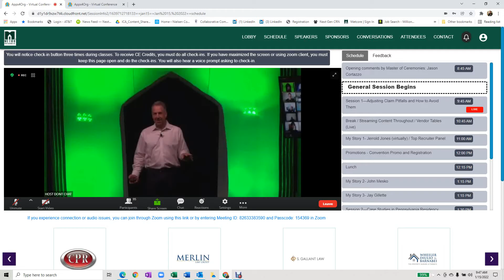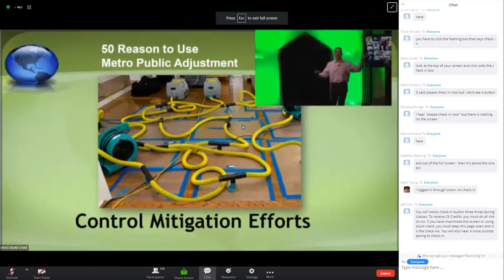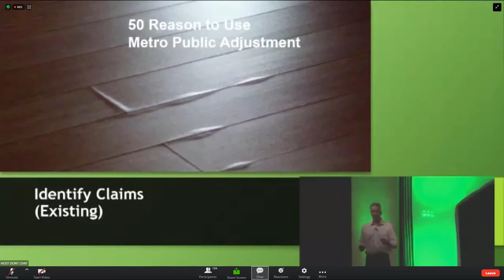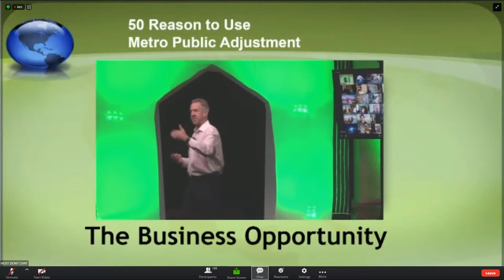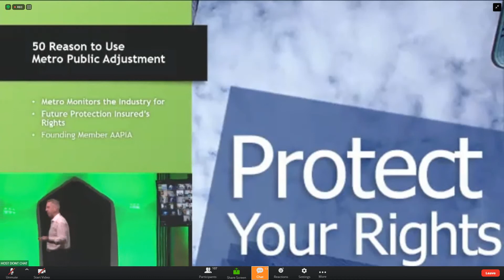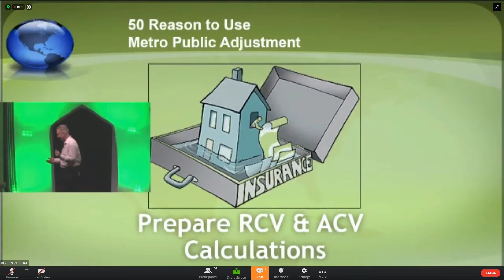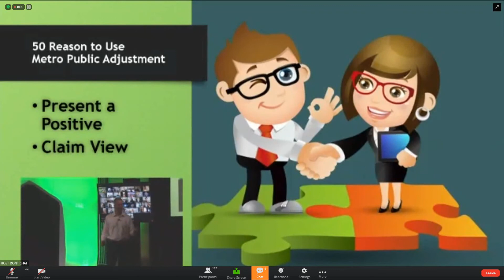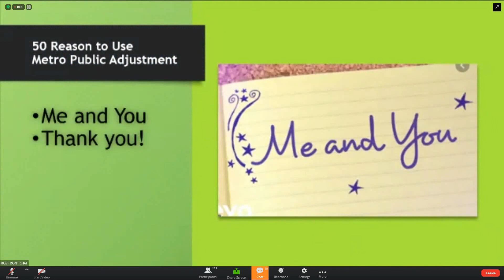50 Reason to Use Metro Public Adjuster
Bill Underkofler Head of Adjusting at Metro presentations on the reasons and value Metro brings to our clients.